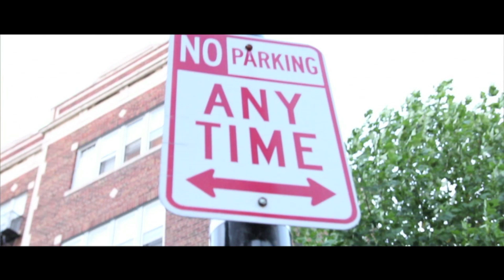Rahsaan P - The Thirst (Official Music Video)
Official Music Video for "The Thirst" by Rahsaan P.